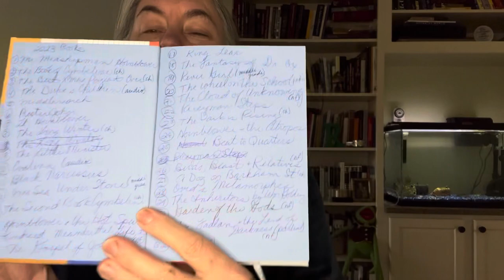A quick retrospective of 2023